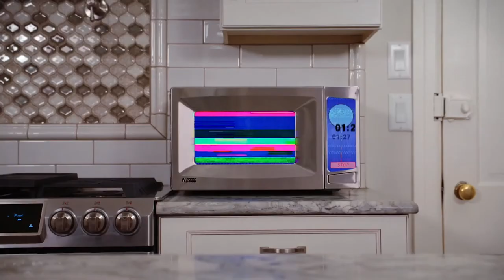Kapow Intergalactic Film Festival 2021 Trailer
Feb 18th-29th, 2021. Kapow Intergalactic Virtual Film Festival!  Join us in the Intergalactic theater on Filmocracy.com for a selection of Sci-Fi, Horror, Comedy, Drama, Experimental, Documentary and Music Videos. There will be interviews, poster and effects forums, along with trivia and prize giveaways.